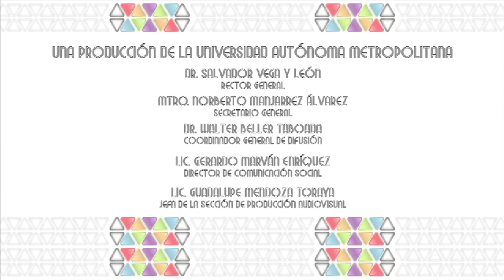Presentación de la Biblioteca Enrique Dussel FIL GDL 2013